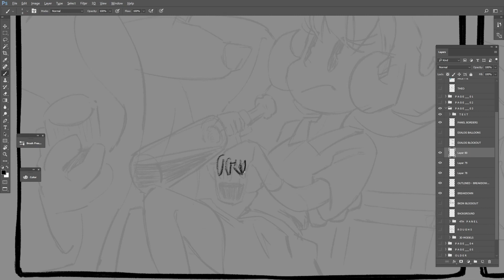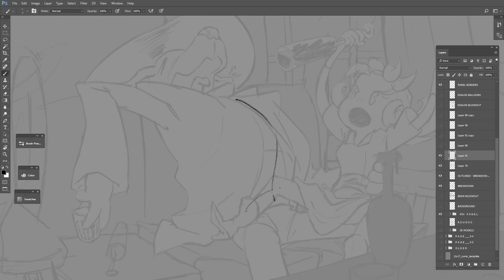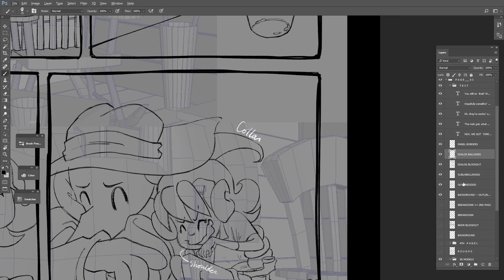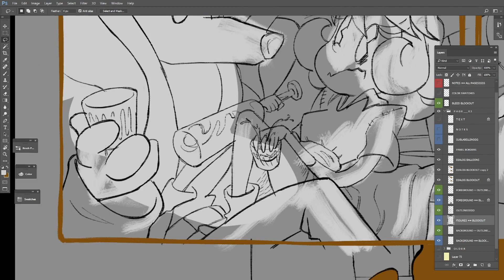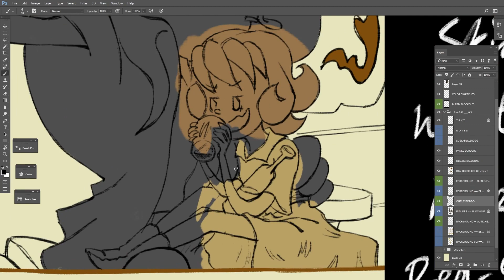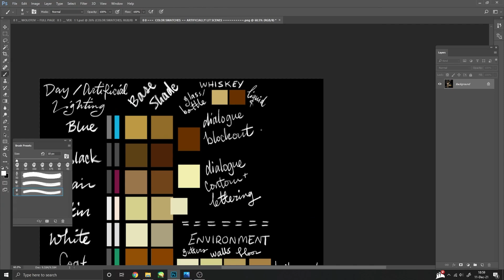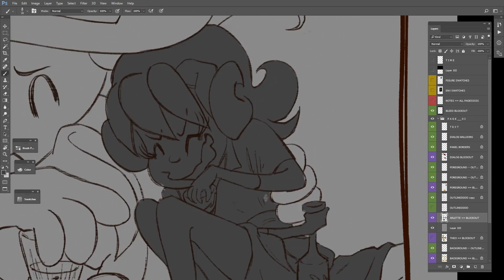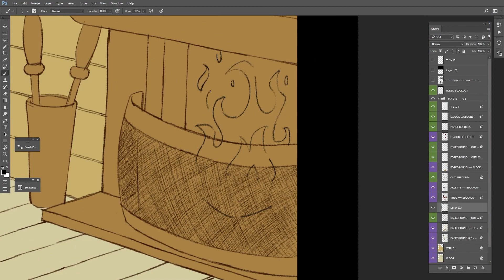COMIC TIMELAPSE __ Molotov(s) in '33 -- College Thesis | Page 03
Link to full chapter:
Total time: 13 hrs 03 min 26 sec

I'm uploading speedpaints until I get this current animatic done, which may be around 1-2 minutes, it's at that tedious phase of constant wondering when the overall project will be done. There are two that are nearly an hour, much later on in the page count. The initial sepia tone effect I tried to make is what makes these first six pages longer than they could've been. I never really used color much until this project, since I usually do ink, hatching, or pure values, hence Neglected Shadows or Candy in the Rain.

Everything was drawn in Adobe Photoshop, edited in Adobe Premiere and 3D models made in Autocad Maya.